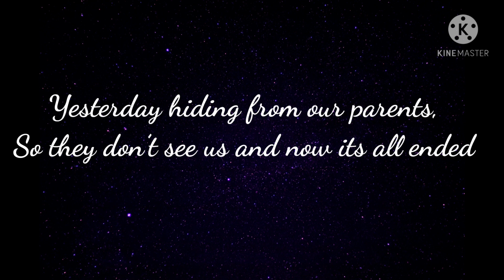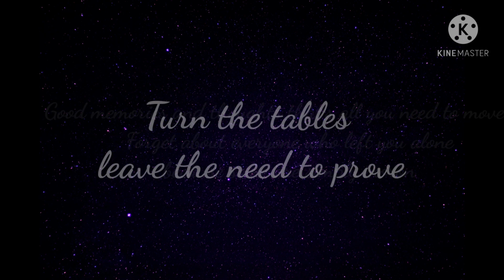Old days over - Breaker Ritik ft. Eeshan| Latest Emotional Rap Song 2021 | English Rap Song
Rap by Breaker Ritik
Written by Eeshan
So here's something special that we all go through in life at some point time.
Situations teach us and become blessings in disguise ending up giving life lessons.
This rap is inspired by one of them.
Written by my brother Eeshan. its something that is pure
He showed me his writing in his notes and I was provoked to turn this thing to a song by structuring it a little bit.